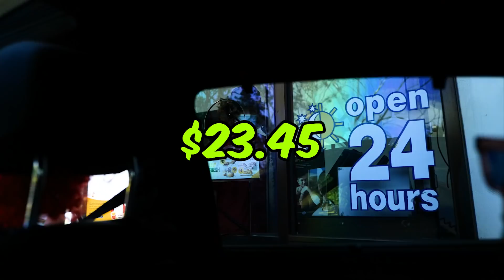30 HAPPY MEAL CHALLENGE |16,000 CALORIES | Epic Cheat Meal Competition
💪 Personalised Meal Plans Grow Your Social Media and Monetise Fitness Mentorship Program Hey guys on today's video I attempt my creation the 10 Happy Meal Challenge but with a twist! Hope you enjoy and watch til the end 😜.